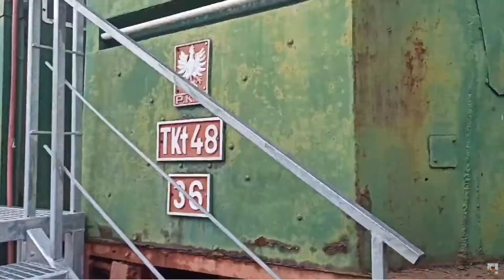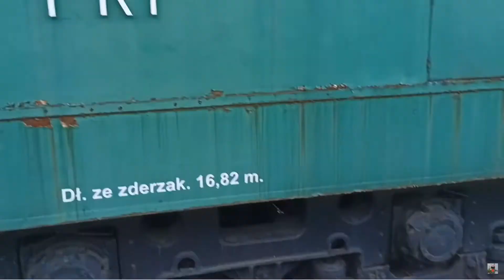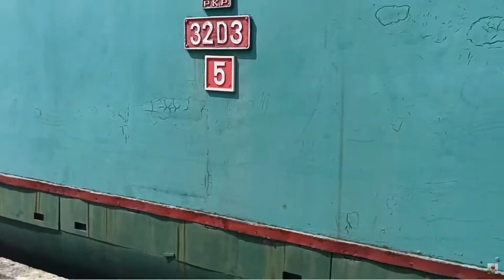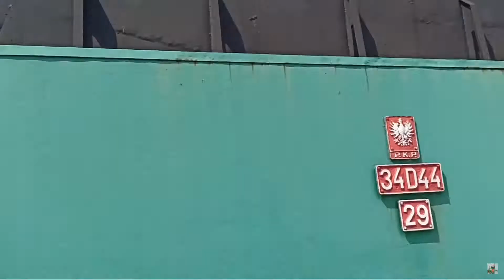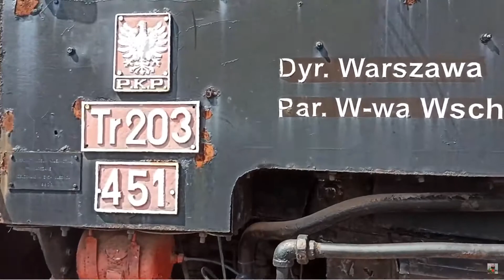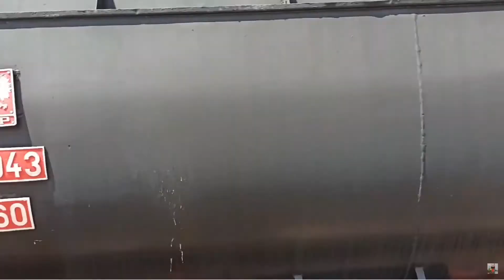Stare pociągi w Muzeum w Warszawie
Hej! Dzisiaj pokaże wam stare pociągi w Muzeum Kolejnictwa w Warszawie. Zobaczycie pociągi wypisane poniżej oraz wagony. Miłego seansu

Nie pytaj ważne że jest muzyka
Poniżej pociągi które są w filmie

Ty51-228 [?]

Pu29-1 [?] .

TKt48-36 [?]

ET21-66 [?]

ST44-001 [?]

Ty43-17 [?]

SM25-002 [?]

SM15-17 [?]

SM41-190 [?]

TkZ-221 [?]

# EW51 [?]

TkZ-211

OKa1-1 [?]

Oki-1-28 [?]

EU20-24 [?]

EP02-02 [?]

PM3-5 [?]

Os24-7 [?]

Pm2-34 [?]

Ol49-21 [?]

Ty42-120 [?]

Tr203-451 [?]

OKI27-26 [?]

Ty2-572 [?]

SN52-38 [?]

TKh1-13 [?]